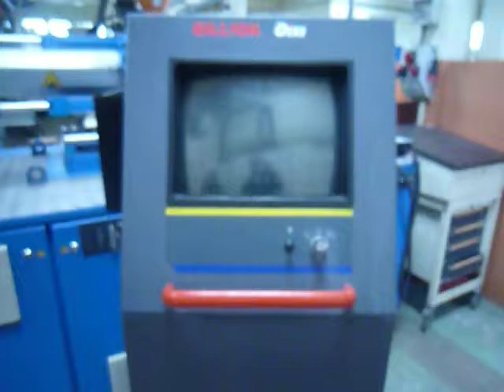Billion 90 T Hercule Plastic Services